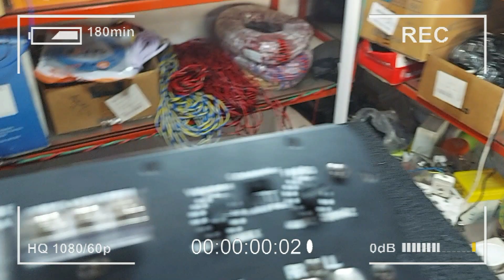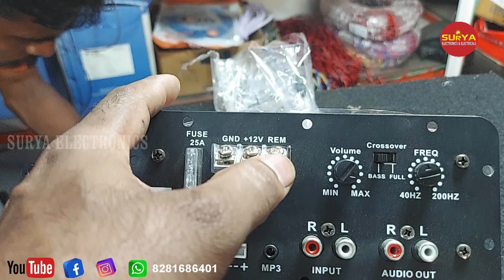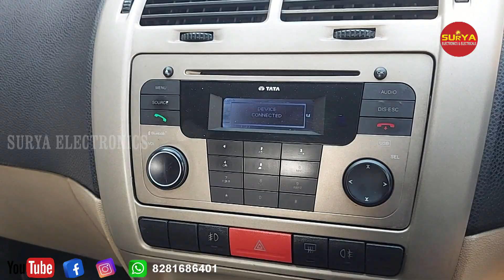100 Wats കിടിലൻ CAR subwoofer And Amplifier| car subwoofer making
നഷ്ടപ്പെട്ട എപ്പിസോഡുകൾ കാണാൻ ഞങ്ങളെ സബ്സ്ക്രൈബ് ചെയ്യുക
ഇലക്ട്രോണിക് പ്രോഡക്റ്റ് റിവ്യൂ, വിനോദം, ന്യൂസ്‌ എന്നിങ്ങനെ ഉള്ള വീഡിയോ ഈ ചാനലിൽ നിങ്ങൾക്ക് കാണാവുന്നതാണ്
Surya Electronics and Electrical
Kadavu Jn: Ramamangalam